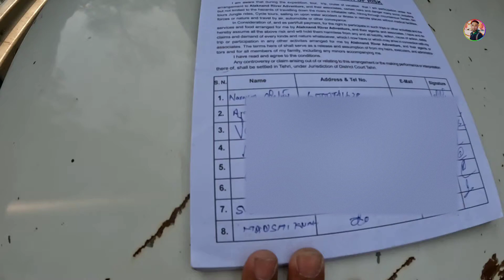Ganga Rafting Rishikesh || Shivpuri To NIM Beach ||(Episode - 1)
Ganga Rafting Rishikesh || Shivpuri To NIM Beach ||(Ep-1)

A half-day Ganga river rafting experienced  from Shivpuri to NIM Beach down-16 kilometres @ Rishikrsh.

Video Highlights
Is river rafting available in Rishikesh?
How much does rafting in Rishikesh cost?
Which month is best for rafting in Rishikesh?
Which rafting is best in Rishikesh?
Best River Rafting in Rishikesh
Ganga Rafting
Shivpuri to NIM Beach